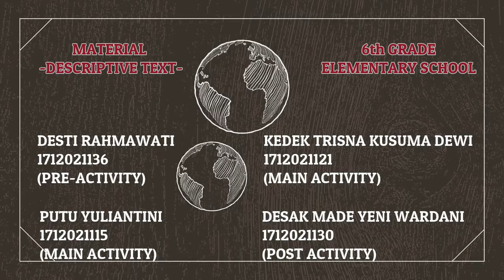TEYL simulation | by Group 4